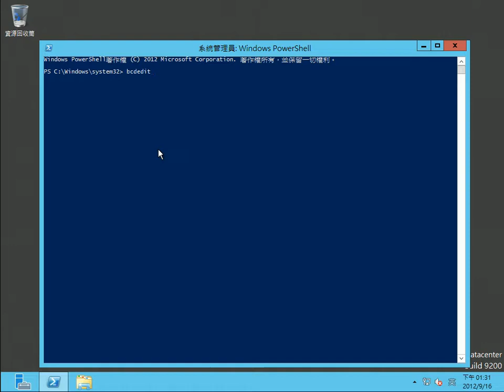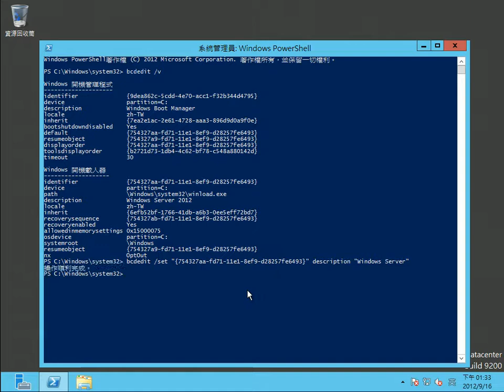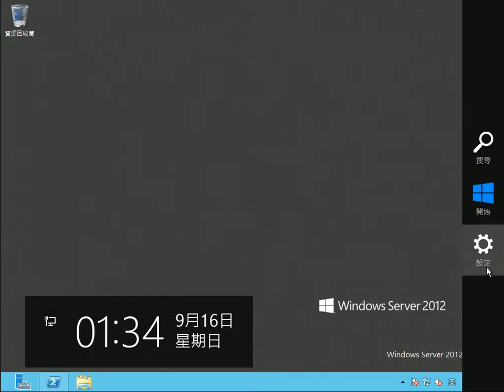如何修改作業系統在【開機管理程式】顯示的描述文字